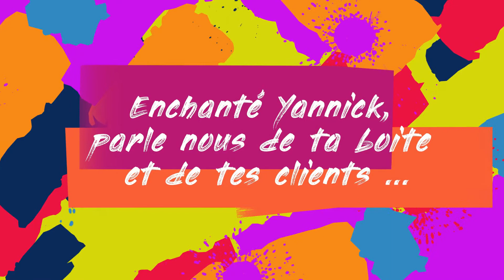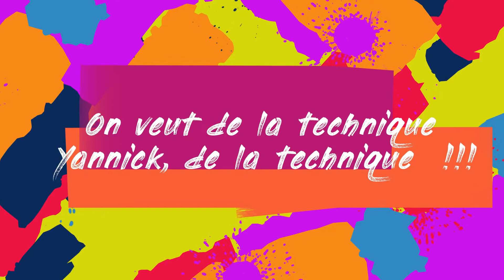Yannick MERAND | Agence de communication | CARBAO Reims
Agence Jus de Citron 🍋

Agence de communication :

✅conseils en marketing et média, aide au positionnement, RP, création de marques/logos/publicité imprimée/sites web.
✅ Accompagnement dans la durée sur tous types de supports et pour tous types de clients : institutions, industries, services, collectivités, commerces, artisanat, etc.